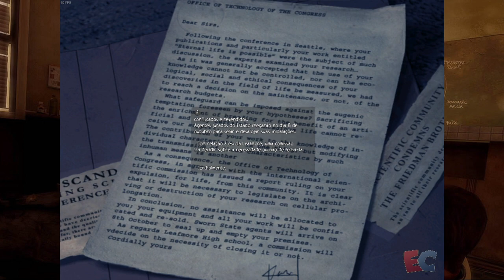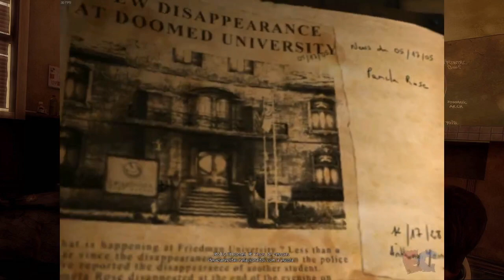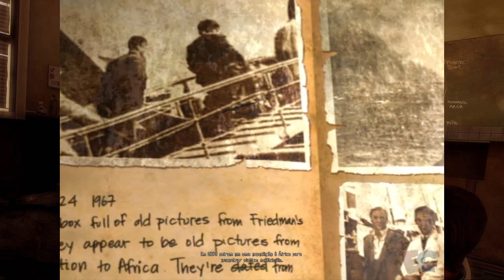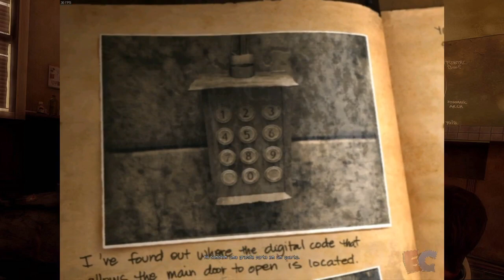Obscure - Episódio 6 - Edrik